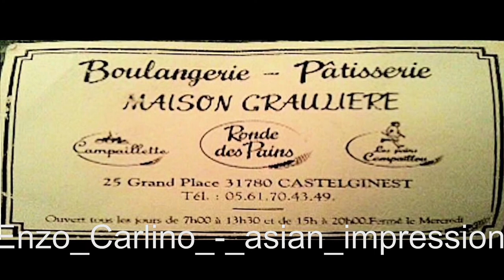Sortie sur la garonne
Petite sortie malgré des mauvaises conditions